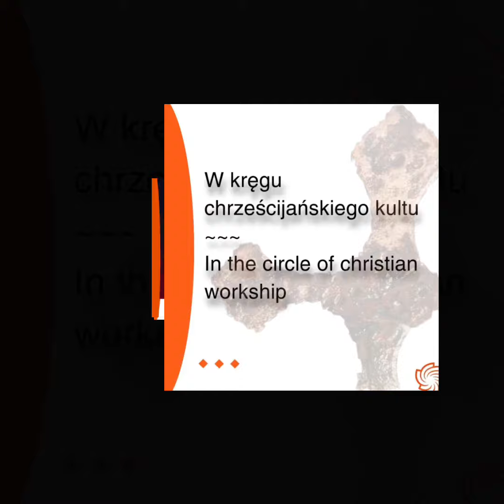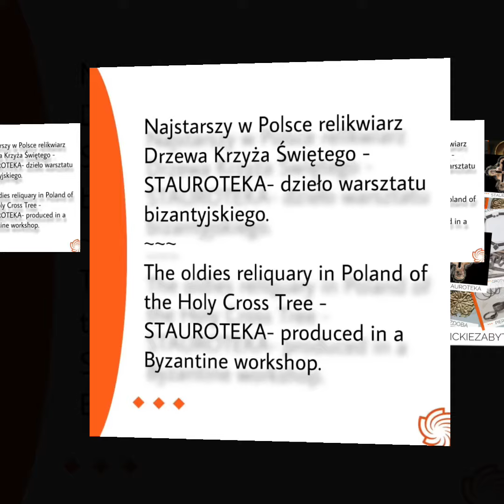Zabytki Ostrowa Lednickiego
W kręgu chrześcijańskiego kultu.
In the circle of christian workship.